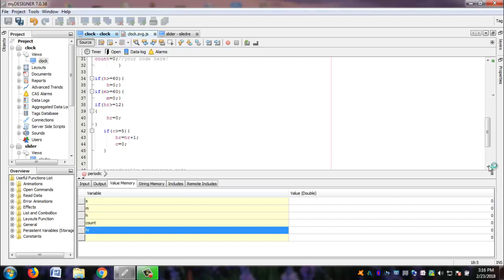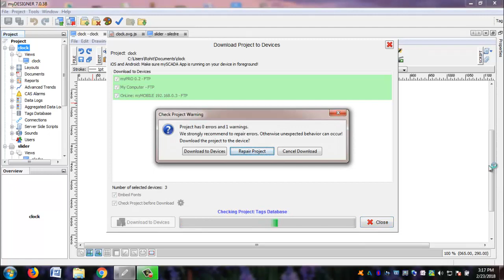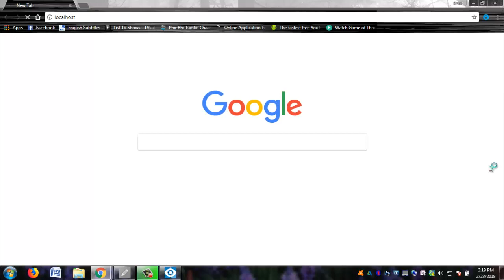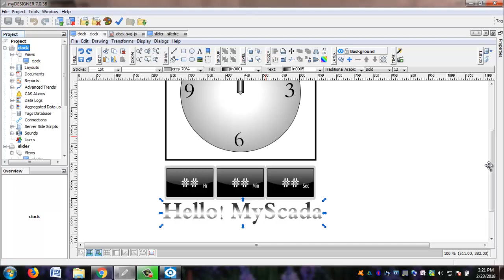MyScada digital clock "scripted"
Digital and analog clock scripted in myscada software "scada programming".